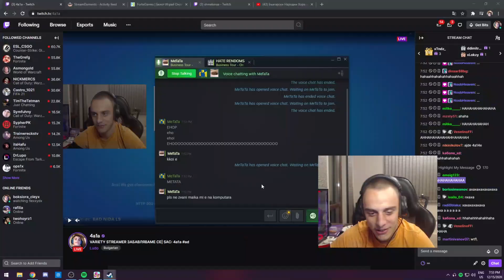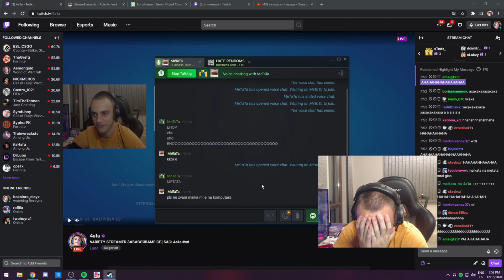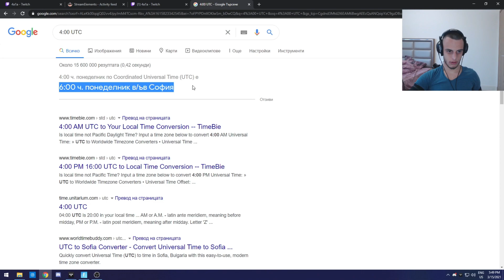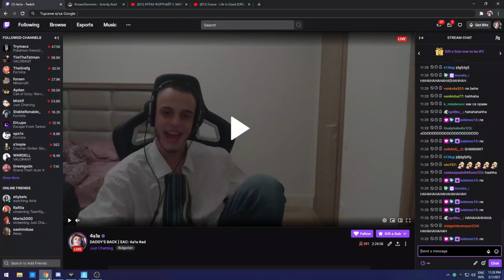How 4a1a Really Streams #3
Харесайте видеото, ако ви е изкефило!